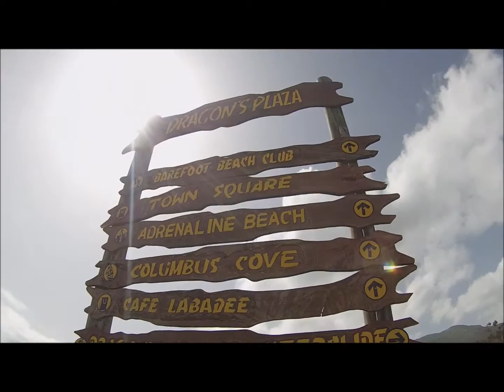Cruise Vacation - Day 4: Labadee, Haiti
This was Day 4 where we stopped at Labadee, Haiti. We Ziplined, Swam, and Paddle Boarded!
Song: Slow Down, Start Over - DeadMau5
Filmed 100% with the GoPro Hero 3 camera.